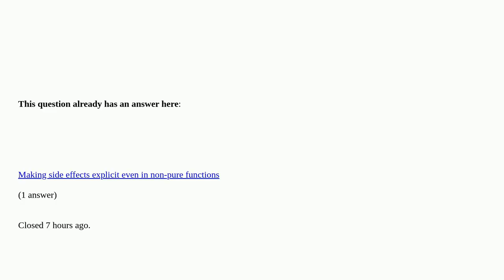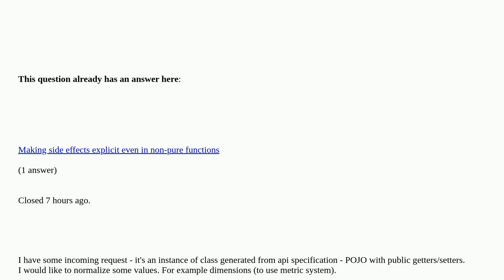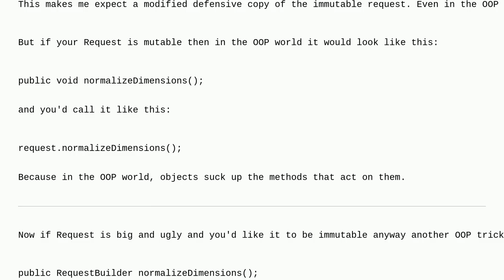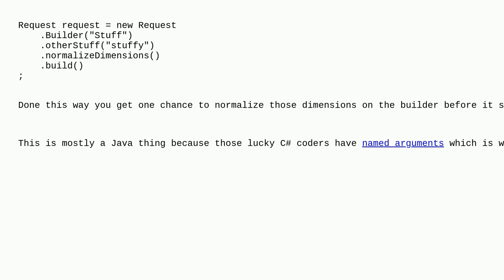Softwareengineering: Should a method modifying object passed as a parameter return the modified o...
Should a method modifying object passed as a parameter return the modified object? duplicate

A special thanks goes out to the community

  mutable readability out-parameters parameters java